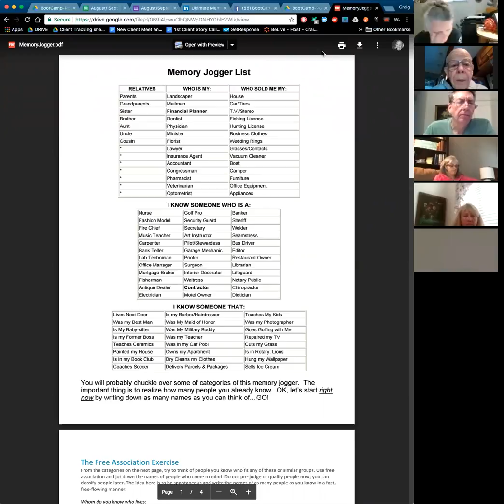Week 1 Work Group 1 Aug:Sept